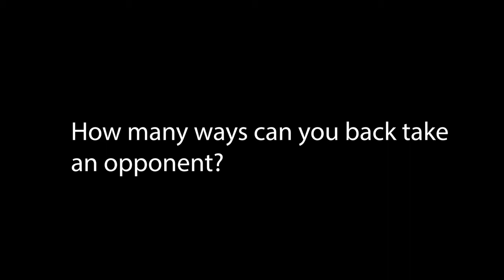Knee On Belly Submissions - BJJ Basics (Brown Belt vs Blue Belt)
Here's some Knee On Belly submissions. Coach Paris demonstrated this as part of his brown belt test at Max Impact Martial Arts. Also, our man Michael performed some moves too as part of his purple belt test. Coach Paris got his black belt under James Gavsies. Let us know which one of these "Neon Belly" techniques you like the most and which ones you want to try. More Max Impact footage to come! Also, let us know if you want to train at Max Impact if you're in the Los Angeles area.

0:00 Coach Paris
0:57 Michael

We take no responsibility for what happens to you in training or anywhere else. Thanks for tuning into the Fight Commentary Breakdowns brand!